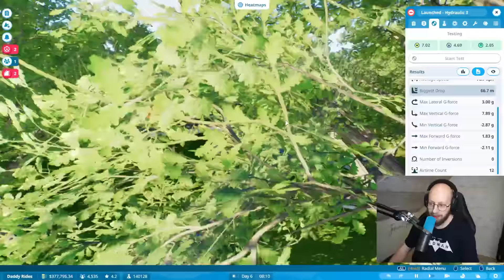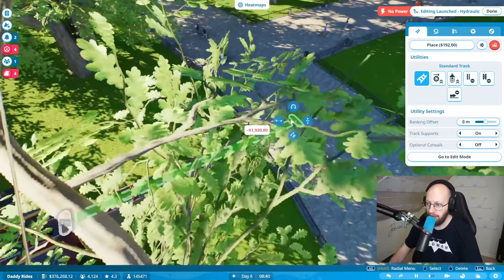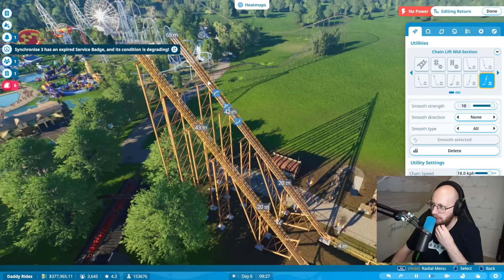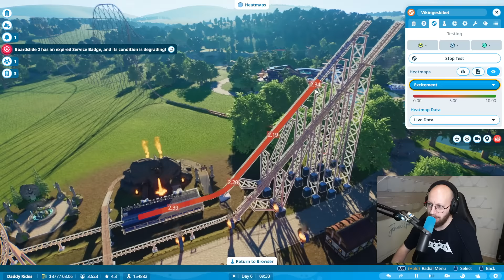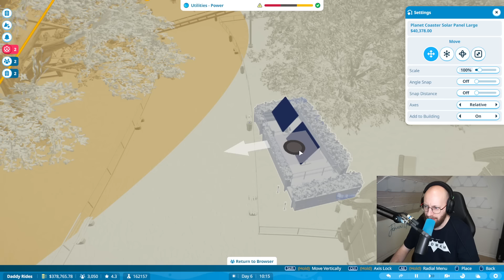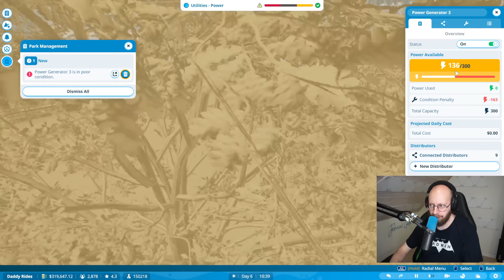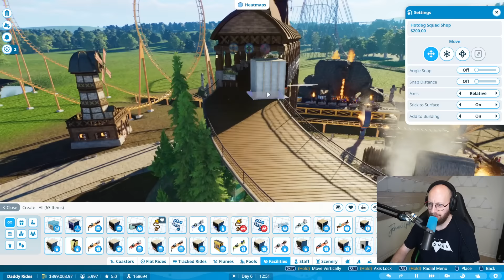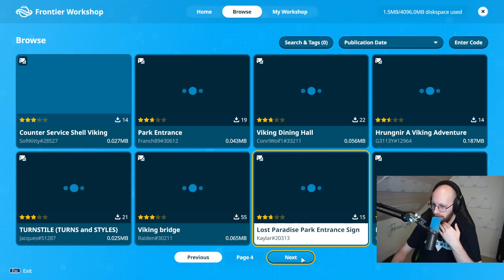Kæmpe Vikinge Spisested! (Planet Coaster 2 #9)